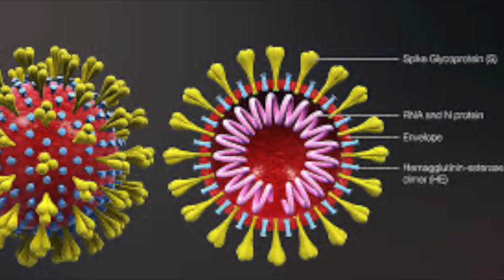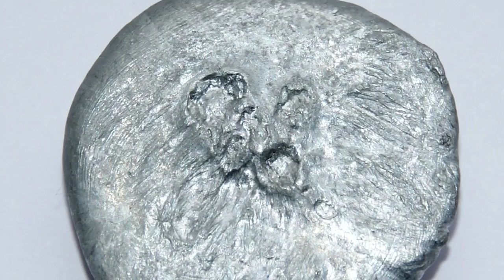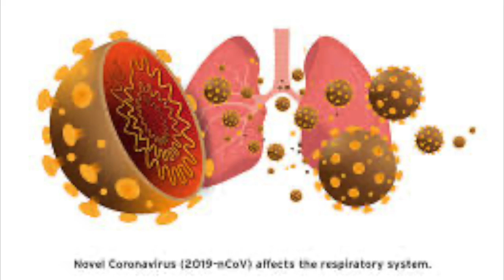CORONAVİRÜSE KARŞI MUTLAKA BOL BOL TÜKETİN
Coronavirüse karşı mutlaka tüketmeniz gereken besinler bu videoda. Bu gıdaları bol bol tüketin. Corona virüs tedavisi olmak istemiyorsanız bu besinleri tüketmekte fayda var.  Coronavirüsten korunmak ve daha dirençli bir bedene sahip olmak için mutlaka tüketmeniz gereken besinler bu videoda.